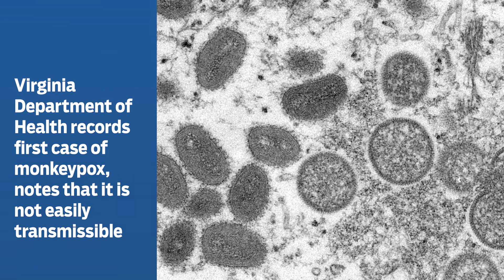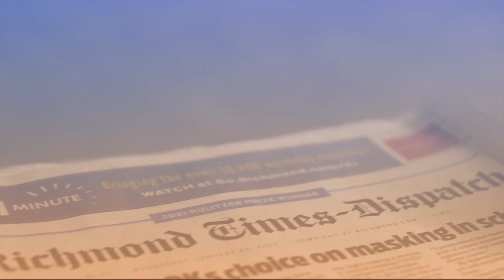May 27, 2022: Virginia records its first case of monkeypox; Anil “Neil” Gulati plans to close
RTD - A1 May 27, 2022